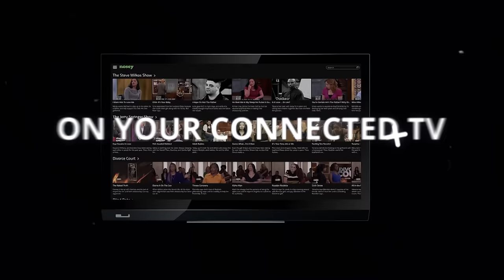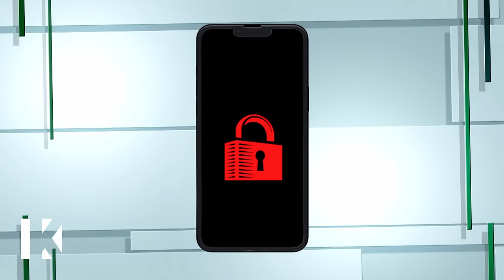Unlock: Give the Key Back!/Unlock: Broken Phone & Promises 🔑🔐Karamo Full Episode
Jackie Juicy's ex has the keys to her house, and her current fiancé isn't happy about it; Servilla thinks her boyfriend, I'Sun, is spending too much time trying to meet and sexting women instead of paying off the engagement ring he put on layaway.